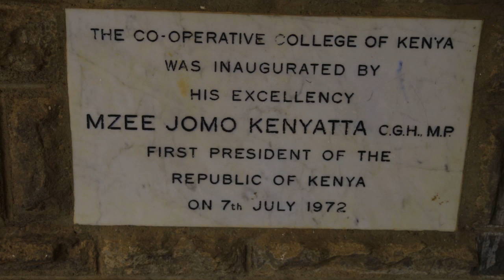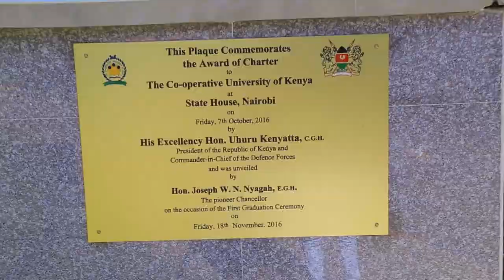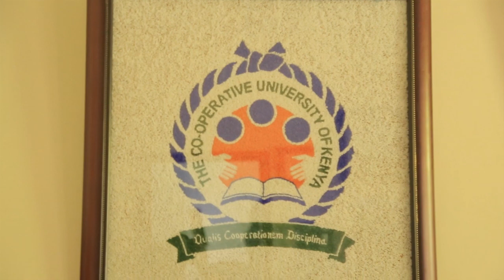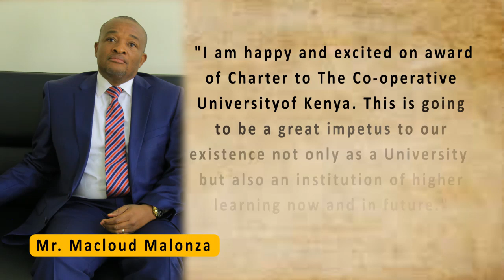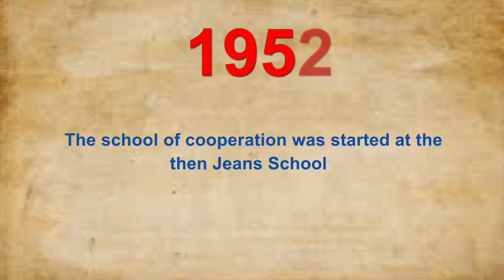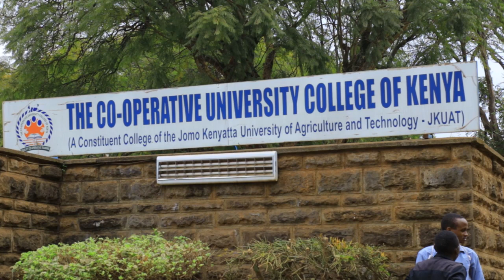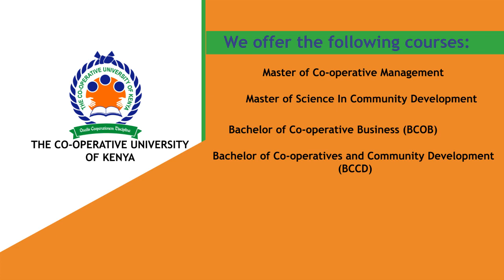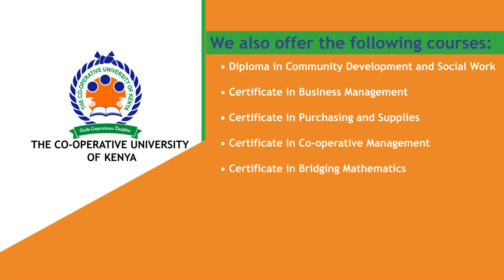The Co-operative University of Kenya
The Co-operative University of Kenya's Inauguration Documentary 2016